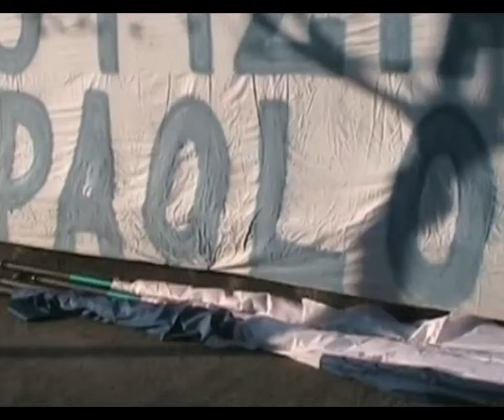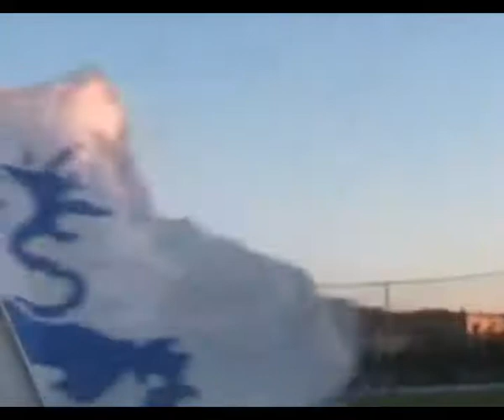Dodicesimo in Campo venticinquesima puntata - servizio Brescia vs Mantova- campionato 2009-2010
Dodicesimo in Campo venticinquesima puntata.
Brescia vs Mantova.
"Dodicesimo in Campo". Trasmissione anticonformista d'aggregazione, di contro-informazione e di libertà d'espressione. Non omologabile! Ogni martedì sera in diretta su Retebrescia ed RTBnetwork (satellite: "SKY 829" oppure "HOTBIRD 8 - HORIZONTAL - downlink 10723 Mbit/s - FEC 3/4" ) dalle 20.30 alle 22.10. Repliche il mercoledì: ore 4.20 (terrestre/satellitare); ore 17.00 (solo satellitare)